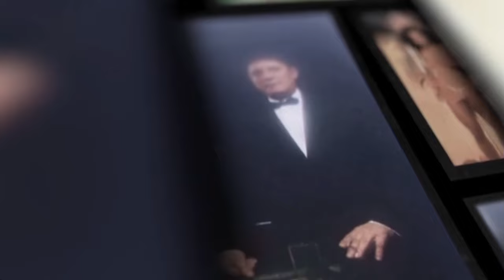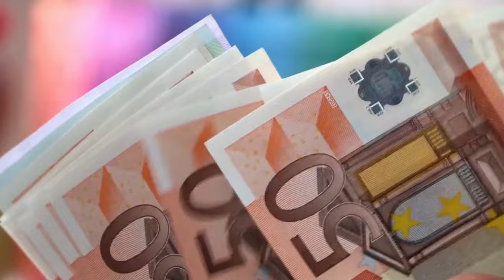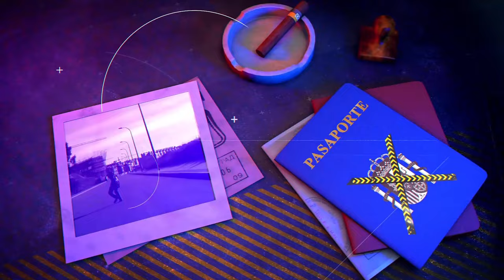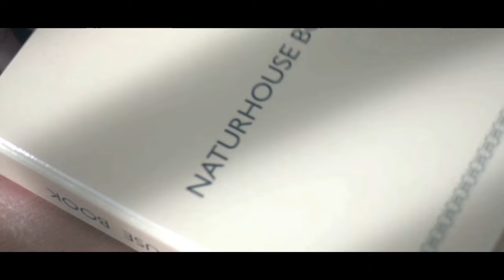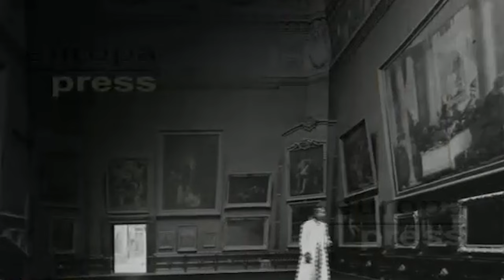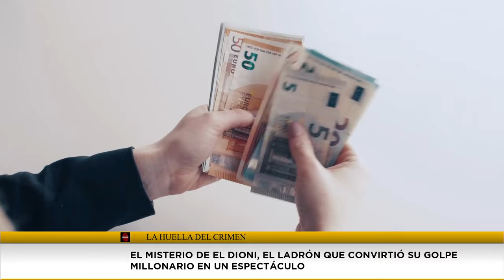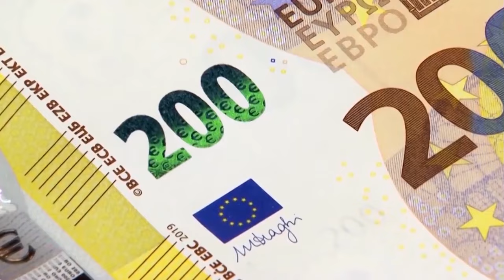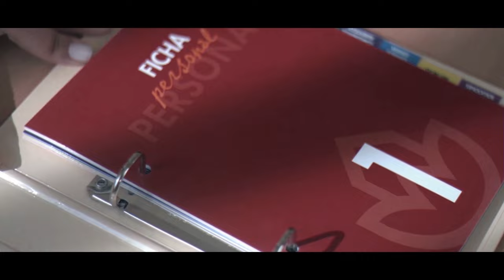🔴HUELLA CRIMEN: Espectaculares Robos que han hecho historia